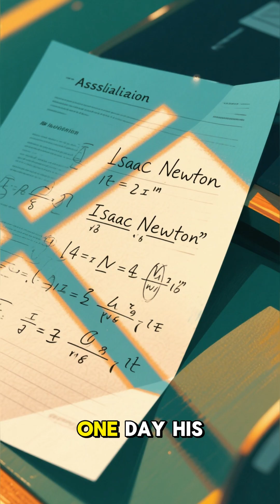The Boy Who Solved a 350-Year Math Mystery | IQFeast Shorts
🧠 He cracked a problem that baffled the world’s smartest minds for centuries.
Meet the boy who solved Fermat’s Last Theorem — a 350-year-old math puzzle.